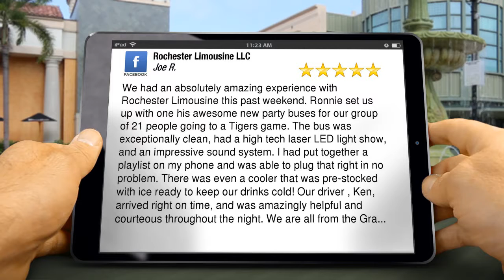Rochester Limousine LLC Pontiac Remarkable 5 Star Review by Joe R.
5 Star Review

We had an absolutely amazing experience with Rochester Limousine this past weekend.  Ronnie set us up with one his awesome new party buses for our group of 21 people going to a Tigers game.  The bus was exceptionally clean, had a high tech laser LED light show, and an impressive sound system.  I had put together a playlist on my phone and was able to plug that right in no problem.  There was even a cooler that was pre-stocked with ice ready to keep our drinks cold! Our driver , Ken, arrived right on time, and was amazingly helpful and courteous throughout the night.  We are all from the Gra...

Rochester Limousine LLC
30 W Silverdome Industrial Park
Pontiac MI
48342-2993